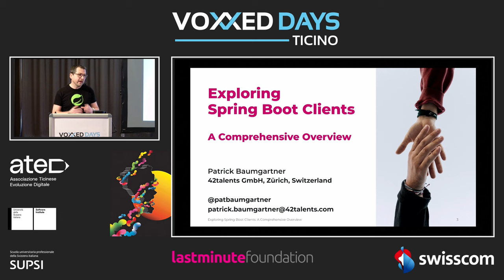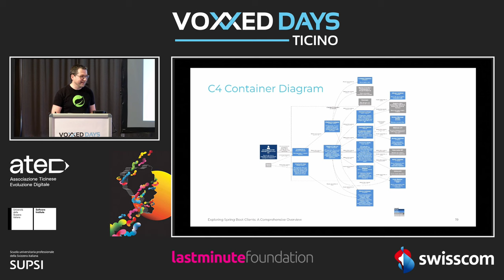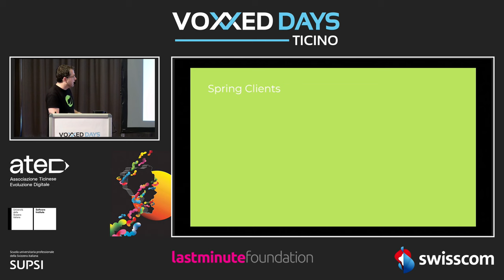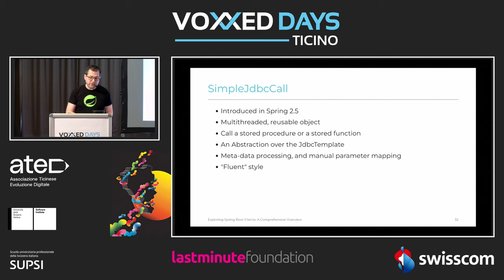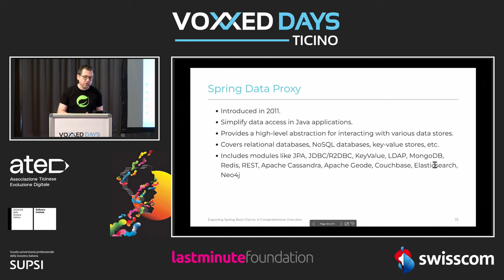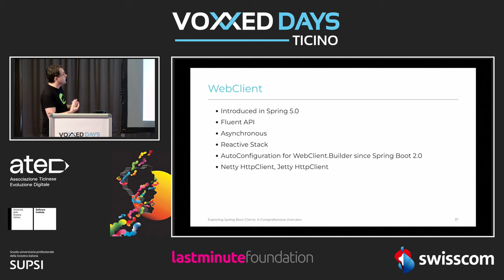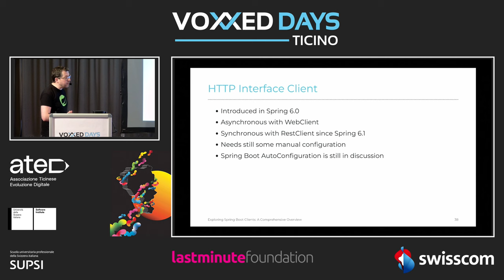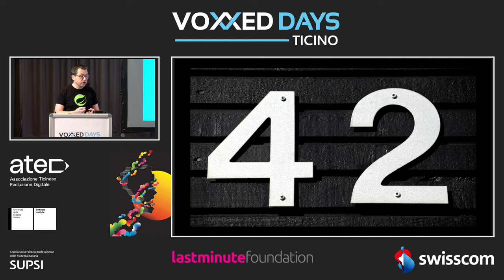Exploring Spring Boot Clients: A Comprehensive Overview by Patrick Baumgartner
The extensive Spring Boot landscape is the preferred solution for building robust enterprise applications today. This talk will explore the role of Spring Boot clients in seamlessly connecting to a variety of services, including databases and RESTful APIs. We will learn about Templates, Interface Clients, and other client abstractions and discover how they work and how to extend their functionality.
Join us to deepen your understanding of how to use Spring Boot clients for seamless integration and efficient communication within your application.